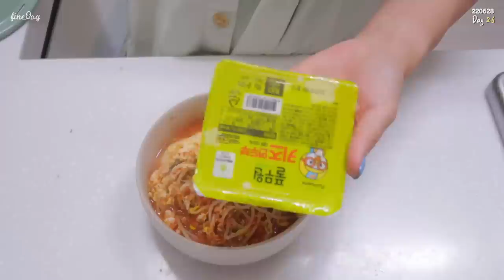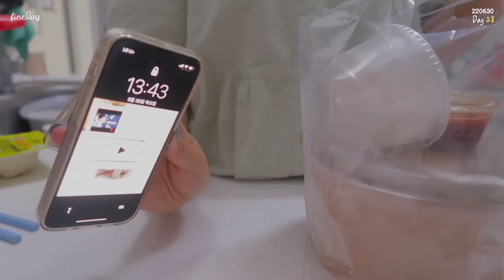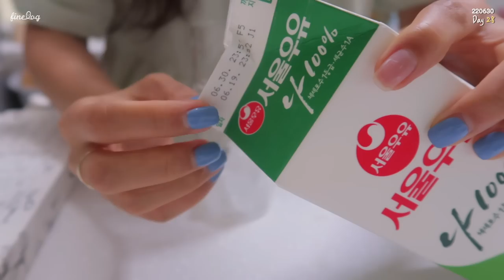SUB)🍑건강하고 가벼운 식단과 함께한 마지막 28일 다이어트 브이로그🍑 | 눈바디와 몸무게 공개 | food vlog | 간헐적단식 | 다이어트 레시피 | mukbang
dudgusdl87

✨타임라인✨
00:25 떡볶이맛 닭가슴살 & 군고구마
04:03 컵누들 연두부 찌개
06:36 복숭아 요거트볼
08:51 다이어트 도시락(취나물밥과 보쌈고기)
09:35 아침 필라테스
09:48 연두부 샐러드
11:45 양념치킨맛 닭가슴살 & 파미레드 빵
13:25 짜.계.치 덮밥 (짜장맛 닭가슴살)
14:59 김말이 유부초밥 (갈비맛 닭가슴살)
18:06 다이어트 결과(눈바디, 몸무게)

오늘은 드디어 28일 다이어트 브이로그의 마지막 영상을 가져왔어요!
영상 후반부에 눈바디와 몸무게 전후를 비교해봤는데
몸무게보다 눈바디 변화가 크게 느껴지더라구요!
균형잡힌 식사와 꾸준한 운동이라는 정석대로 다이어트를 했기 때문에
요요가 올 걱정도 하지 않고 있어요!☺️
저는 여기서 다이어트를 끝내는게 아니라
앞으로 일반식도 먹고, 건강식도 먹으면서 식단을 관리하며
꾸준한 운동과 함께 건강한 몸을 유지할 수 있도록 노력할거에요!💪🏻
저는 앞으로도 제 시간과 노력을 기울여 건강한 몸을 유지해보도록 할게요!
우리 하루들도 건강이 '제일'이라는 것 알아주시고,
저와 함께 오랫동안 건강을 위한 일상 공유해요🤍